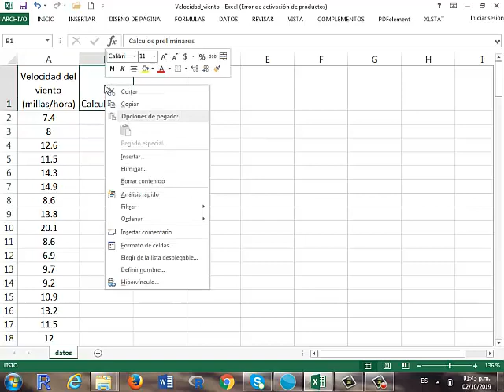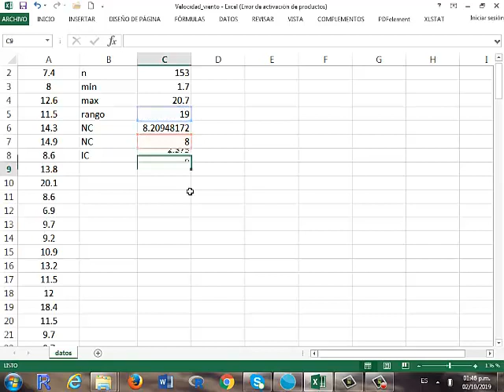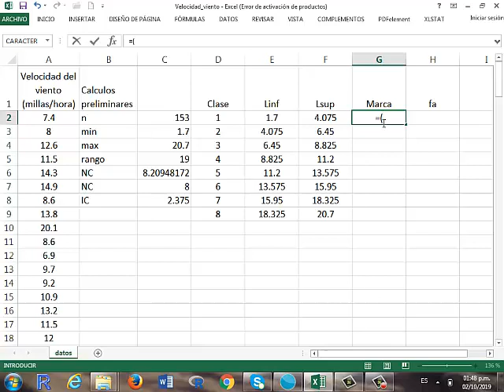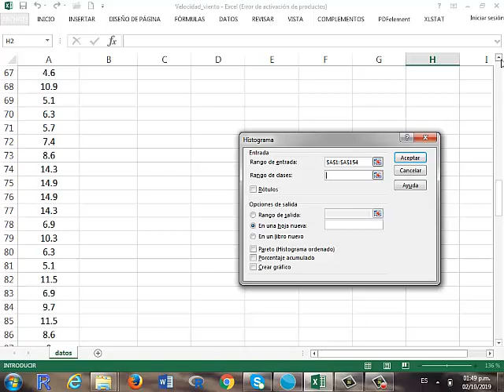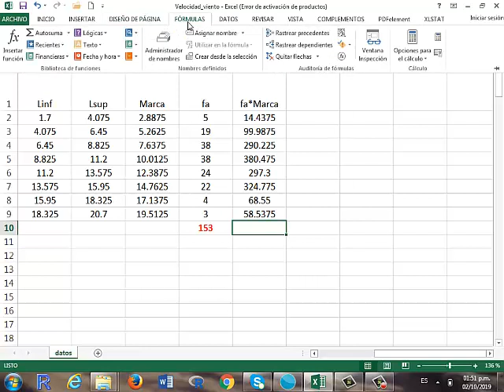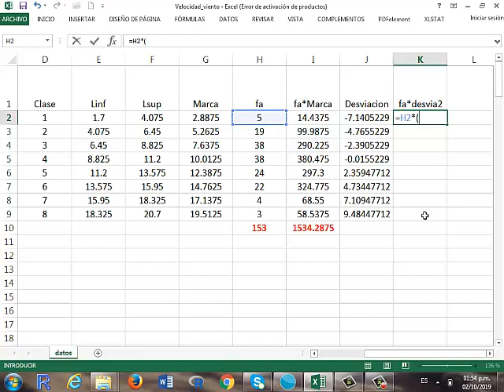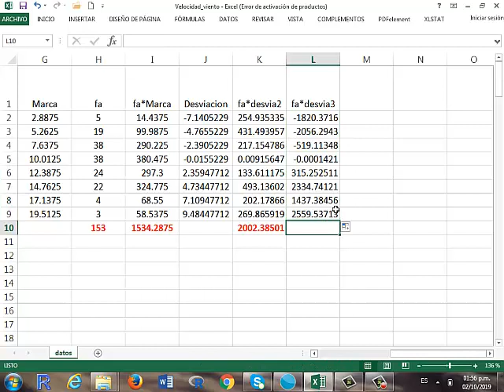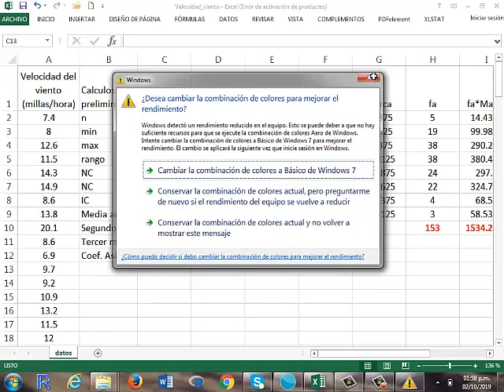BAA224 ED VarCon 3